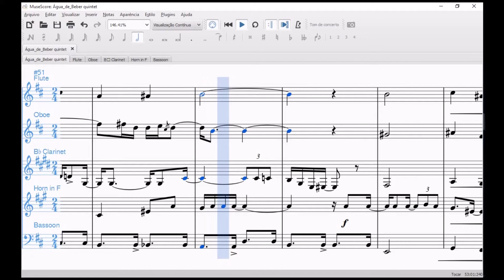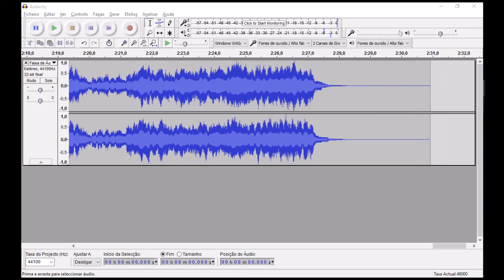Água de Beber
Compositor: Tom Jobim
Arranjo: Rian Rafaiel